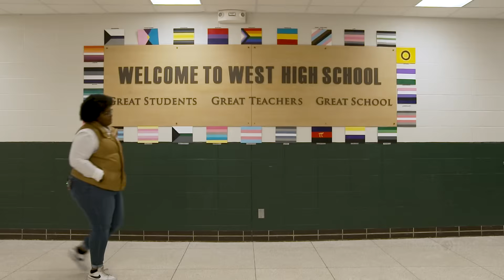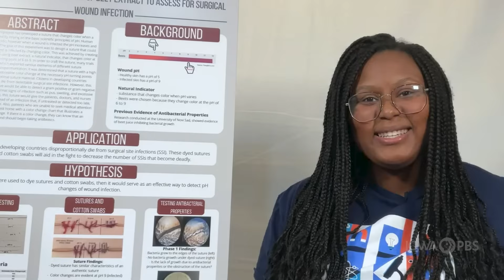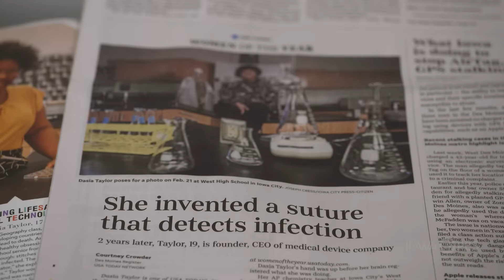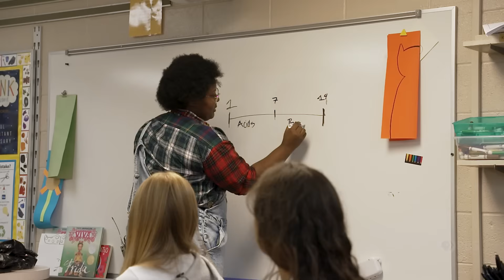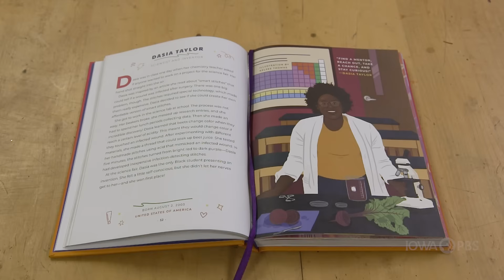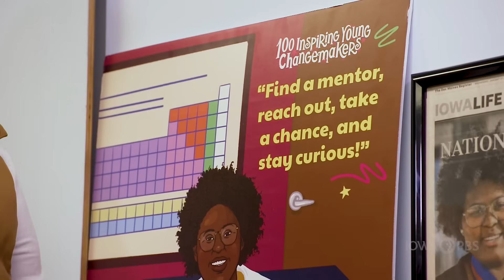Dasia Taylor | Iowa Life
See how one Iowan is using her platform in the STEM field to help inspire the next generation of scientists.